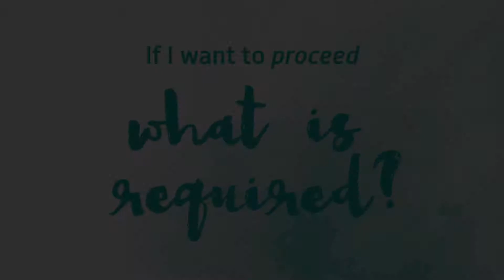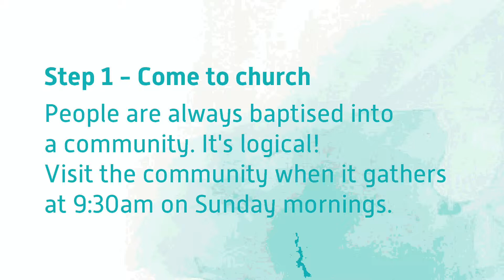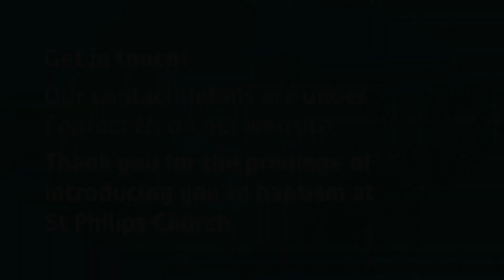Baptism at St Philips Pt 7 - What is Required?